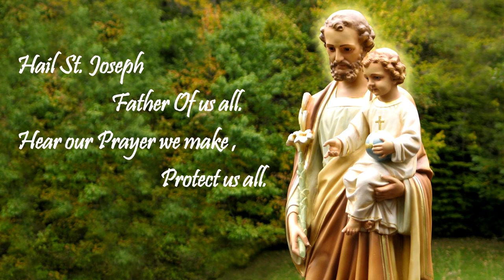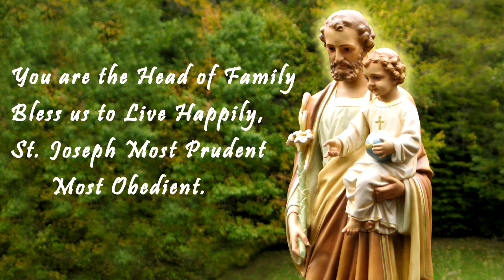Hymn to st Joseph (Angel Audio Studio)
This is a brand new song in honor of St. Joseph
Lyrics and music by Mr.Jerry Arockiaswamy
sung by Angel and Angelo
chorus: Mrs. Shalini  Angelo, Angel and Jerry
Recorded at : Angel Audio Studio Bhopal
May St. Joseph Bless us all